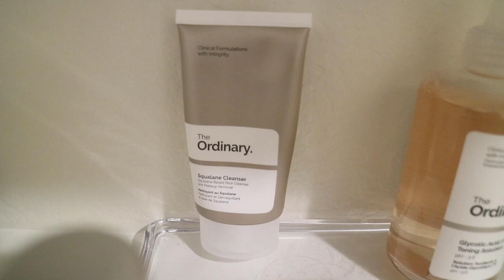The Ordinary Brand Skincare Routine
Hey loves today im showing you my current skincare routine using on brand. The Ordinary Brand Skincare Routine TheOrdinary guys are in for a real treat!

Thinking of US   YouTube Library

DONT forget to GIVE this video a T H U M B S U P and S U B S C R I B E